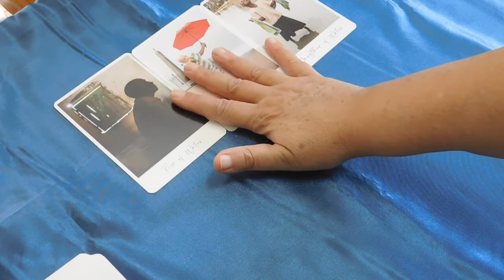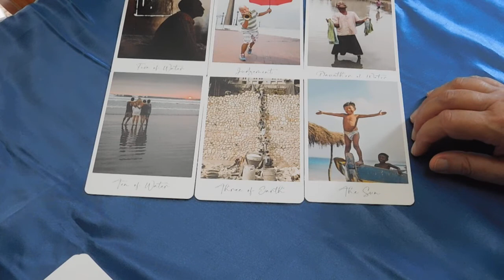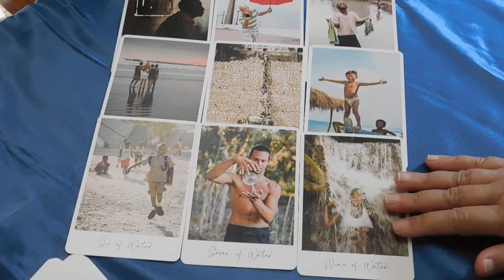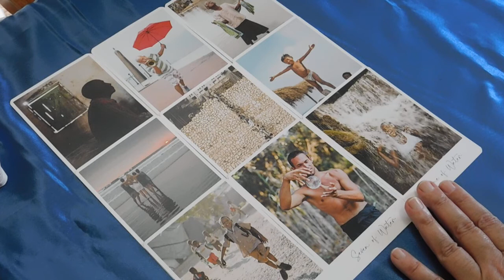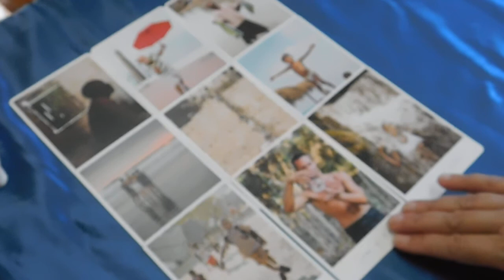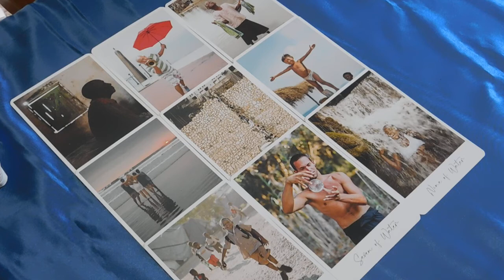Questioning the tarot: What triggers sentimentality in me?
Upon feeling moved by Queen Elizabeth II passing and how her passing after a long reign gives the impression of an era, I decided to explore what makes me sentimental. It's not something anyone has ever accused me of but apparently I've got a hidden or quiet leaning toward it and I wanted to understand that aspect of myself better.